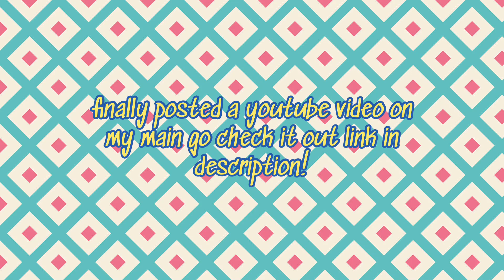DIXIE DAMELIO TALKING ABOUT HER & NOAH’S BAECATION 🥺